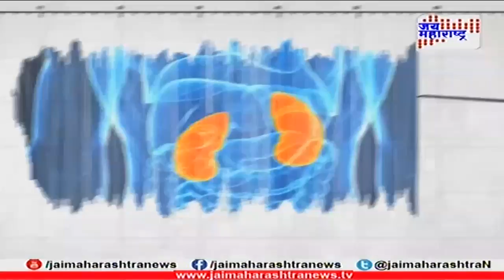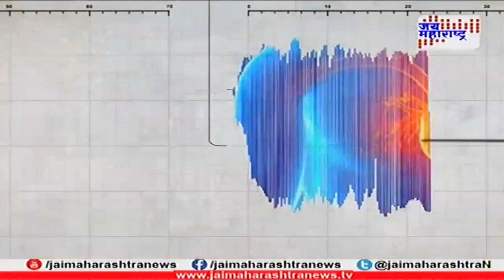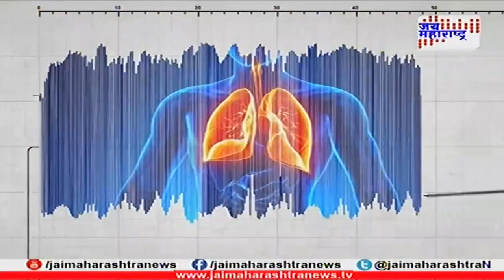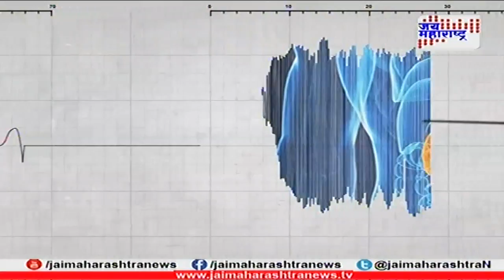Lifeline with Dr. Sagar Rokade Patil; What to eat during summer? 030518